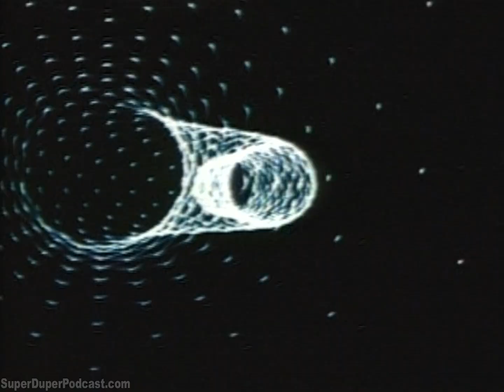TRON WORK IN PROGRESS THEATRICAL TRAILER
TRON

VIDEO: Work in progress theatrical trailer.

Visit SuperDuperPodcast.com